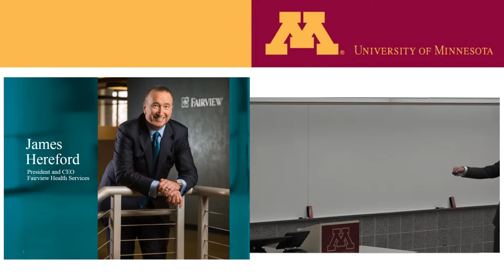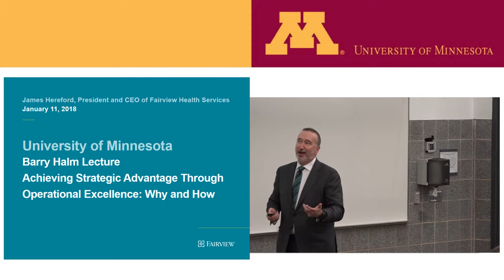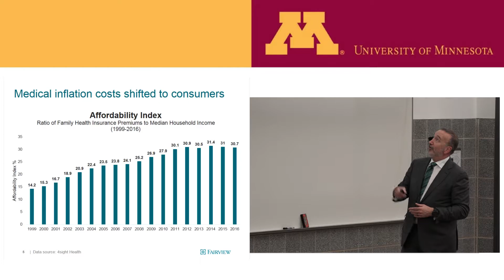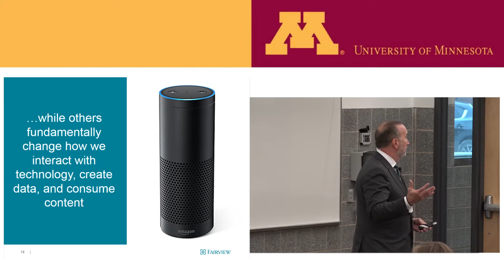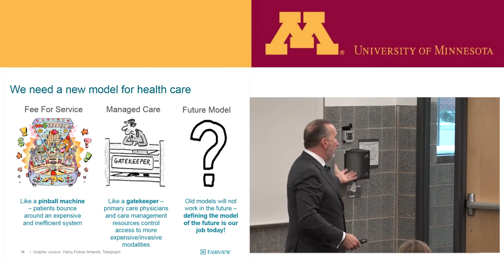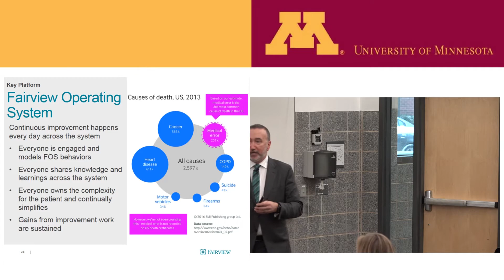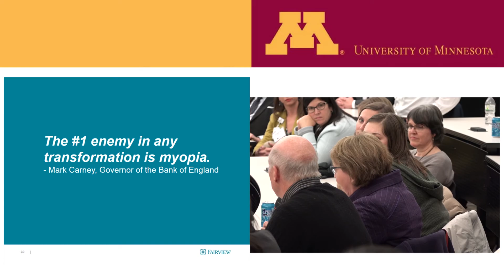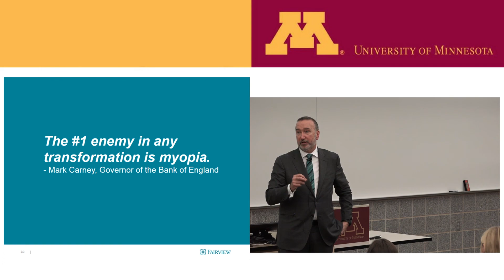Barry Halm Lecture 2018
The Barry Halm lecture was delivered by James Hereford, president and CEO of Fairview Health Services on Thursday, January 11, 2018.